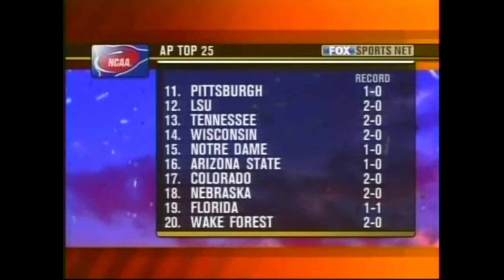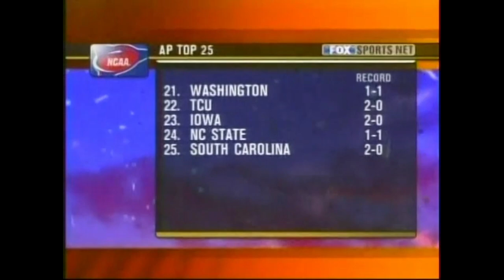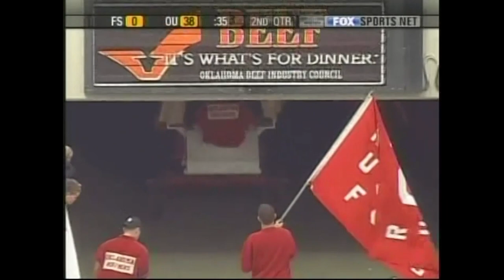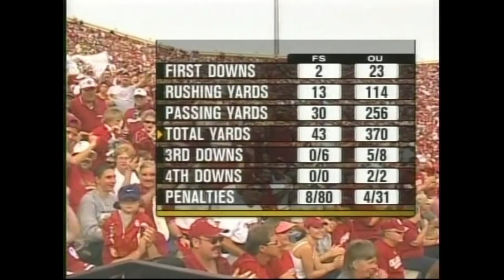2003 Fresno State at #1 Oklahoma Football. 09/13/2003. Full game.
The Fresno State Bulldogs came to Norman, OK to face off against the Oklahoma Sooner lead by Coach Bob Stoops.